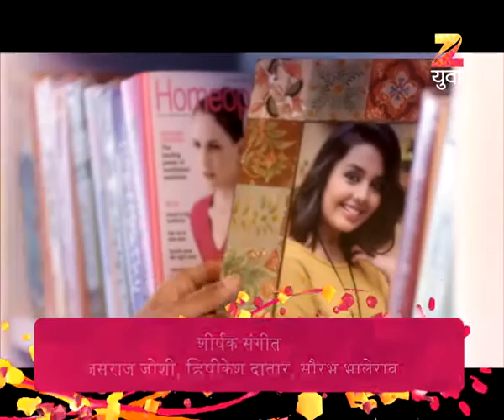Bun Maska | Marathi Drama TV Show | Full Epiosde - 9022017 | Shivraj Waichal, Shivani Rangole